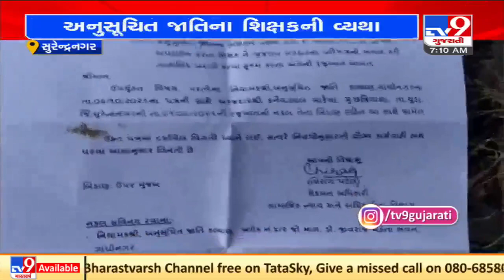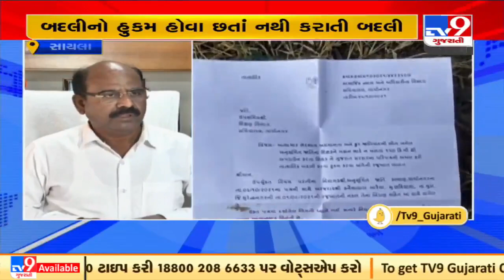Teacher alleges discrimination by Sarpanch and villagers in Surendranagar | TV9News